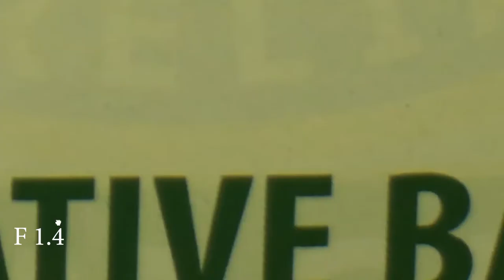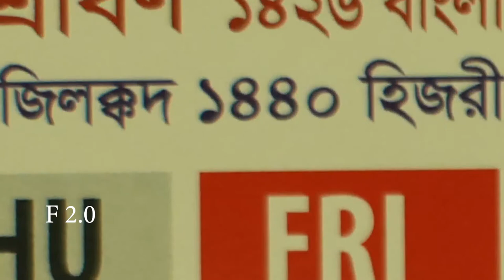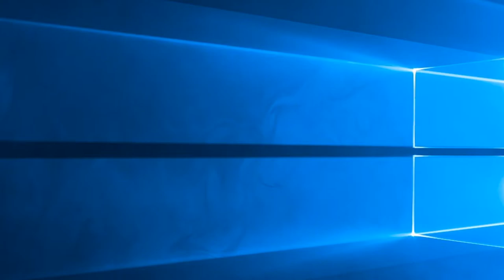Canon 50 mm 1.4 review bangla